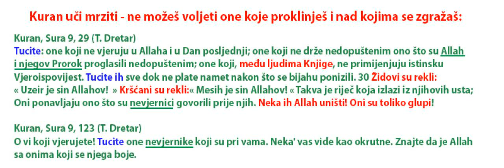Kontradikcija Kuran - ne možeš voljeti one nad kojima se zgražaš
Ovaj video zapravo otkriva da Kuran uči mrziti, jer kako možeš voljeti nekoga nad kime se zgražaš i koga proklinješ? Ne možeš (!).
Kontradikcija Kurana u ovom videu opisuje Kuran koji govori o jednoj stvarnosti koju zapadni svijet ne razumiju kada su oni koji ne vjeruju da su islam (Kuran, Allah i Muhamed) ispravan put u pitanju - a to je da se između redaka otvoreno uči mrziti Židove i kršćane, dakle drugačije od njih. Kontradikcija tome je što drugi ajeti govore za kršćane ("neće bili ožalošćeni"), no ovi jasno pokazuju da ih treba mrziti - dakle nijedan ne otkriva da ih ne treba tući i mrziti, a jasno neki govore da ih treba tući (prijevod Kurana T. Dretara sa Wikipedije)

Sami islamski teolozi će uz naravno braniti islam pokušavajući komentirati kako to treba gledati u kontekstu vremena (iako su naredbe jasne za vršiti uvijek i nigdje ne stoji da su vremenski ograničene), te će braniti islam rečenicom da u Kuranu stoji "tko je spasio jednog čovjeka, kao da je spasio cijeli svijet", a taj ajet (stih), koji je usput rečeno i doslovno prepisan iz Talmuda, je pisan u kontekstu ratovanja u Kuranu; te također naznačen da se obraća porukom na Židove kojima je objavljen Tervat (Tora) Stari zavjet od "Knjige" tj Biblije; što islamski teolozi u tom slučaju namjerno zaboravljaju.

To je samo jedan od u nizu velikih nelogičnosti Kurana.

Nikako, nikako mrziti, nego širiti ljubav! Učimo se na miroljubivim riječima i potisnimo zle riječi!

Obratite se evanđelju Spasitelja našega, Isusa Krista iz evanđelja kojeg smo primili

Prva Ivanova poslanica 2,11
A tko mrzi brata svojega, u tami je, u tami hodi i ne zna kamo ide jer mu tama zaslijepi oči.

Prva Ivanova poslanica 4,20
Rekne li tko: "Ljubim Boga", a mrzi brata svog, lažac je. Jer tko ne ljubi svoga brata kojega vidi, Boga kojega ne vidi ne može ljubiti.